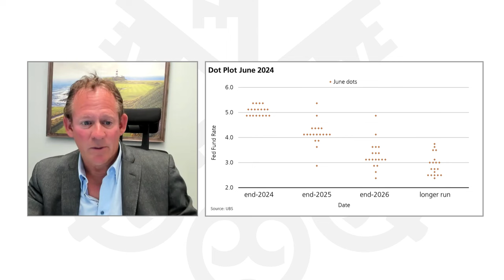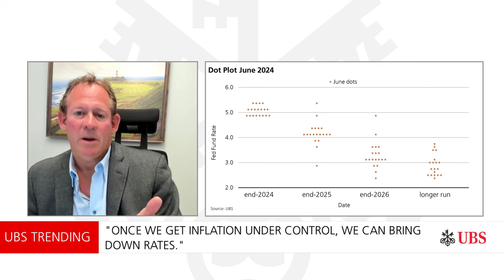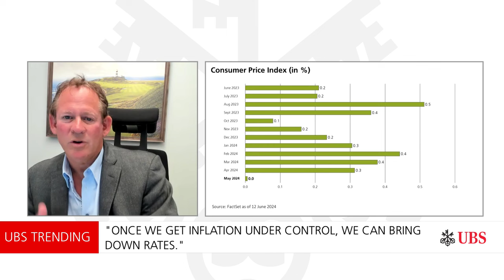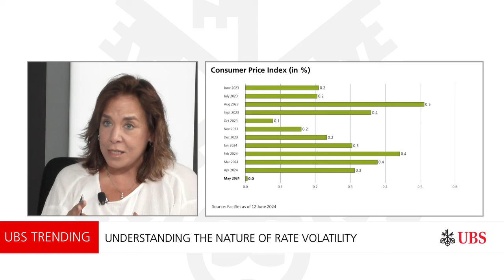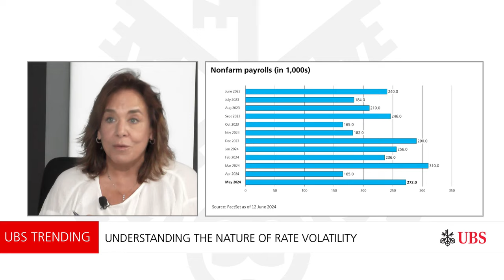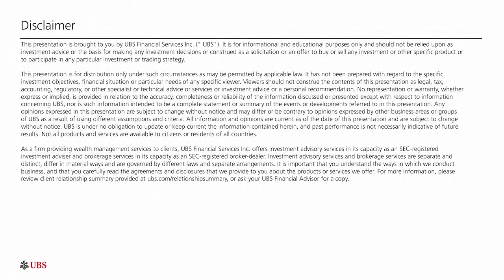Deep dive into the Fed, inflation, markets and investment | UBS Trending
Today, we have a special extended edition of UBS Trending with CIO’s Leslie Falconio and special guest, Blackrock’s Rick Rieder. We’ll take a deep dive into the Fed, inflation, markets, and investment opportunities.